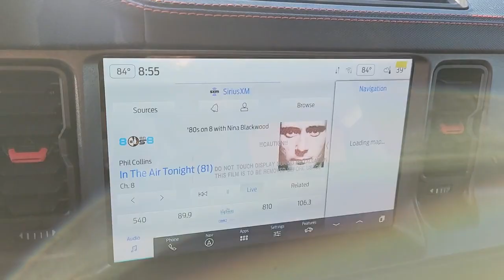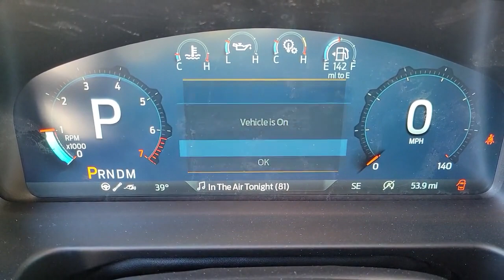2022 Ford Bronco Henderson, Boulder City, Paradise, Enterprise, Las Vegas, NV P9743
Oxford White Used 2022 Ford Bronco Raptor Available in Henderson, Nevada at Ford Country. Servicing the Boulder City, Paradise, Enterprise, Las Vegas, NV area.

Ford Country
280 N Gibson Rd

#1 Ford Dealer in Nevada. CARFAX One-Owner.